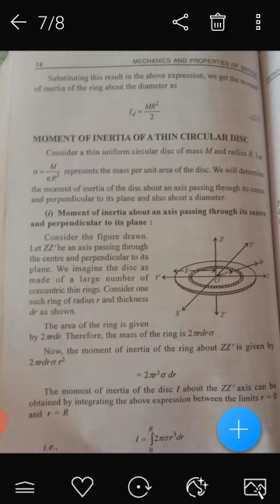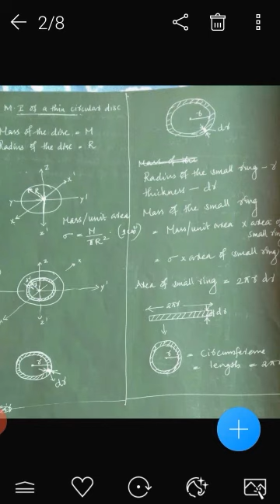MI of a thin circular disc